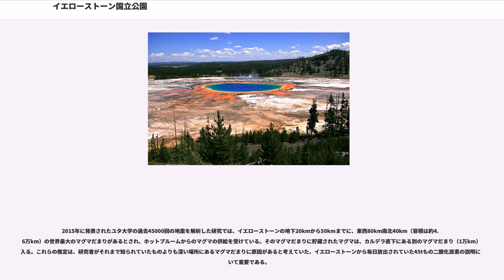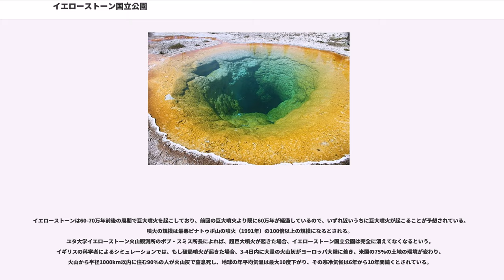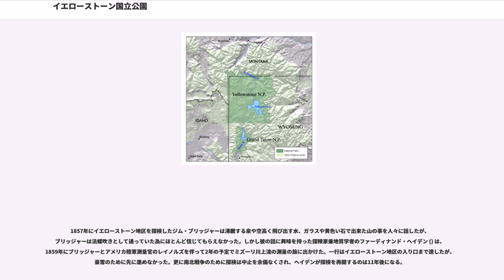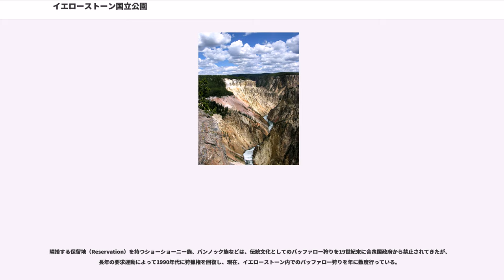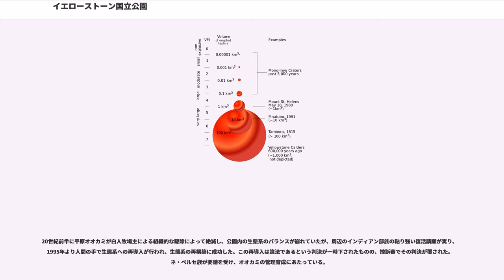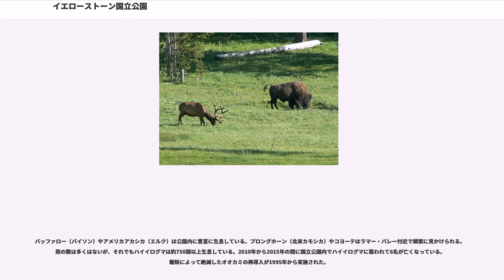イエローストーン国立公園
イエローストーン国立公園（イエローストーンこくりつこうえん、Yellowstone National Park）はアイダホ州、モンタナ州、及びワイオミング州に位置するアメリカ合衆国の国立公園である。1872年に世界初の国立公園に指定されており
、ワイオミング州北西部を中心として3,470平方マイル（8,980㎢）にわたる。この国立公園には様々な間欠泉や温泉、地熱による観光スポットが散在していることで有名であるが、グリズリーやオオカミ、アメリカバイソン（バッファロー）やワピチ（エルク）の群れが生息していることでも知られる。ここは地上に残された数少ない手付かずの巨大温帯生態系の一つであるイエローストーン圏生態系 () の中心になっている。アメリカで最も人気のある国立公園で、2015年には410万人の観光客が訪れた。

イエローストーン地区は北アメリカ大陸最大の火山地帯である。2015年現在、数百カ所から熱水を噴き上げている。2014年には、1900回以上の地震を記録した。イエローストーン火山の根源となるホットスポットは地殻に固定されているが、イエローストーン国立公園を乗せた北アメリカプレートは南西方向に1年間に約4cm移動しているので、イエローストーンの南西方向にはプレートの動きに平行して多くの噴火口跡が存在する。最古の噴火口は1800万年前のものである。イエローストーン国立公園では1890年以来、温泉や間欠泉で大火傷を負うなどして少なくとも22人が死亡している。

巨大カルデラの形成を伴う超巨大な噴火が約210万年前、約130万年前、約64万年前の計3回起きたことが知られる。最後のカルデラ噴火は64万年前であるが、その噴火は比較的小さな噴火であったにも拘らず、セント・ヘレンズ山の1980年の噴火の1000倍の溶岩が噴出し、火山灰の地層はメキシコ湾に達する範囲で観察されている。直径60kmの火口が形成され、1500km離れた場所でも3mの火山灰が堆積し、現在のアメリカ合衆国の面積の半分を覆ったとされる。210万年前の噴火では、の南側長さ80kmの部分が吹き飛び、噴火後はカルデラ内の平地となった。それ以外にも小規模な噴火は約7万年前まで続いたが、その後は噴火は起きていない。

アメリカ地質調査所は、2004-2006年にかけてイエローストーン公園の東西80km南北30kmの範囲で地盤が最大12cm上昇したことを報告している。これはそれまで観察されなかった現象で、その後も地盤の上昇が継続している。アメリカ地方紙デンバーポストは、米国地質監査局のリーズ地質科学者が、1999年にイエローストーン公園内の湖の底で高さ30m以上、長さ700mの巨大な隆起を発見したと伝えている。ノリス間欠泉地帯は、最も人気がある観光スポットだったが、地面の温度が100度を超えた地点が出たり、新しい間欠泉が出現し、遊歩道まで熱泥が溢れ出したため、2003年に立ち入り禁止となった。

2015年に発表されたユタ大学の過去45000回の地震を解析した研究では、イエローストーンの地下20kmから50kmまでに、東西80km南北40km（容積は約4.6万km）の世界最大のマグマだまりがあるとされ、ホットプルームからのマグマの供給を受けている。そのマグマだまりに貯蔵されたマグマは、カルデラ直下にある別のマグマだまり（1万km）に入る。これらの推定は、研究者がそれまで知られていたものよりも深い場所にあるマグマだまりに原因があると考えていた、イエローストーンから毎日放出されていた45tもの二酸化炭素の説明において重要である。

イエローストーンは60-70万年前後の周期で巨大噴火を起こしており、前回の巨大噴火より既に60万年が経過しているので、いずれ近いうちに巨大噴火が起こることが予想されている。噴火の規模は最悪ピナトゥボ山の噴火（1991年）の100倍以上の規模になるとされる。
ユタ大学イエローストーン火山観測所のボブ・スミス所長によれば、超巨大噴火が起きた場合、イエローストーン国立公園は完全に消えてなくなるという。イギリスの科学者によるシミュレーションでは、もし破局噴火が起きた場合、3-4日内に大量の火山灰がヨーロッパ大陸に着き、米国の75%の土地の...